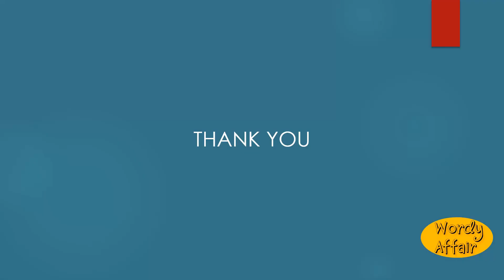Underreckon Meaning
To reckon below what is right or proper; to underrate.

In this video, you will learn "Underreckon" Meaning and pronunciation in English.

Wordy Affair